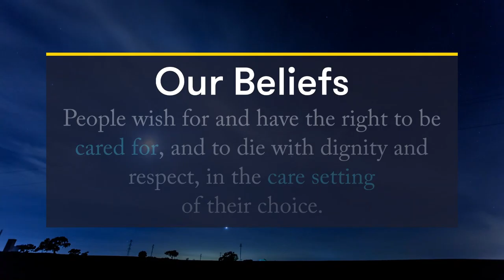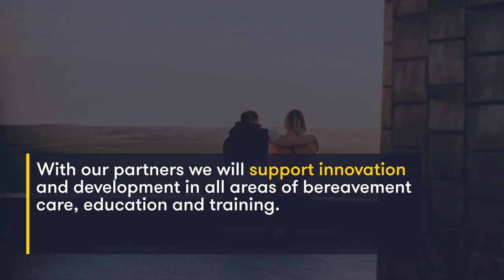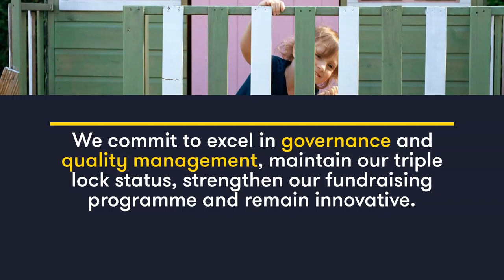Strategy 2020 2025 1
A short film to explain our new Strategy at Irish Hospice Foundation.